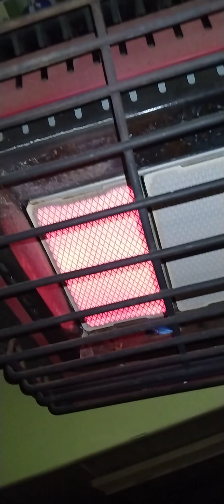January 11, 2024